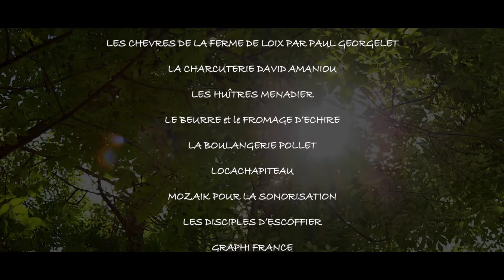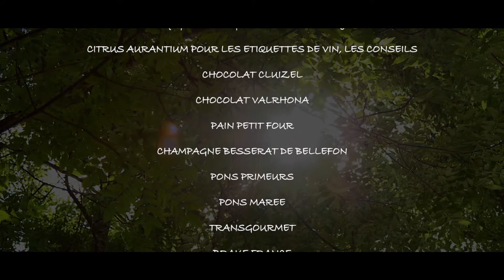Soirée des 20 ans de l'Yeuse